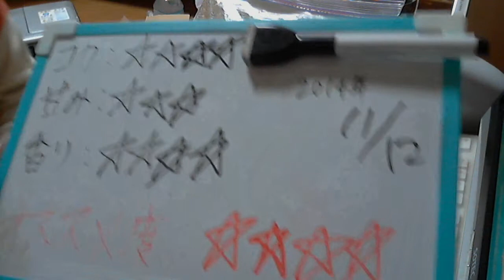酒好きな俺の飲酒動画 part683 サッポロ 百年麦芽 【第３のビール】